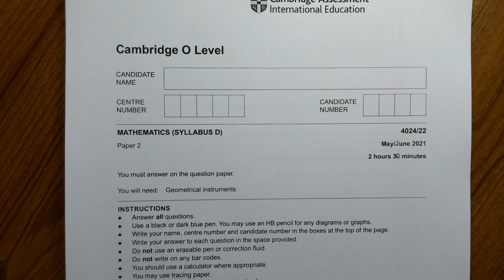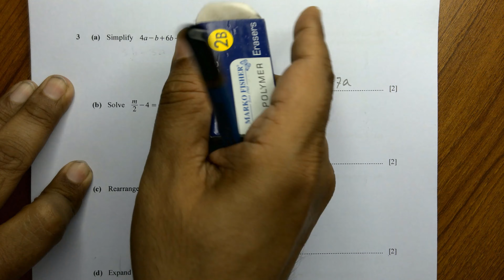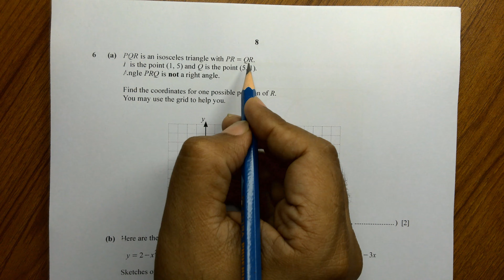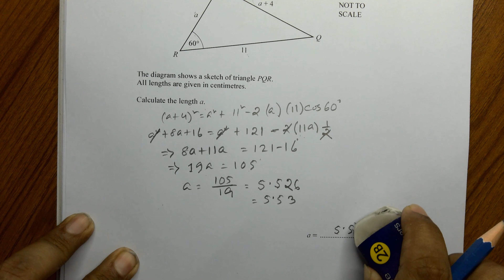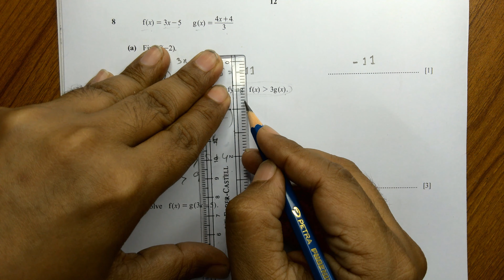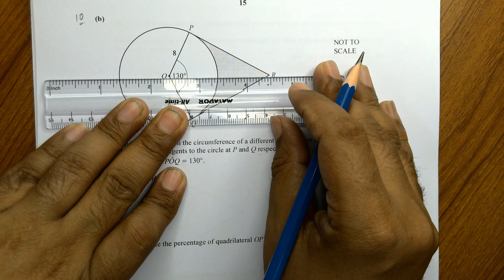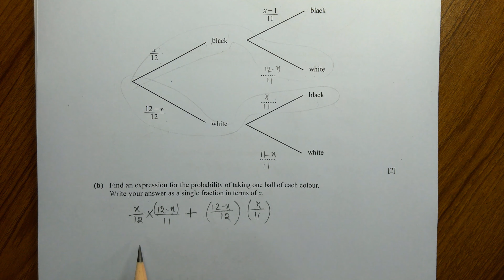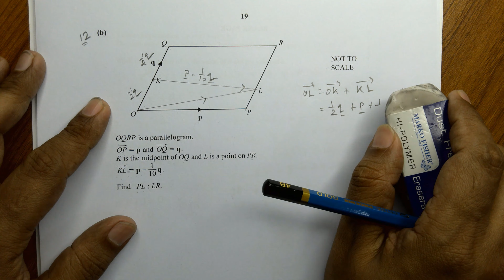CIE-Maths D-4024-May-June-Summer-2021-Paper-2-Variant-22-(4024 mj 22 2021)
00:00:17-Question-01-a-Percentage

00:01:35-Question-01-b-Exchange Rate

00:03:36-Question-01-Simple Interest Compound Interest

00:07:47-Question-02-Scatter Diagram-Plot

00:12:13-Question-03-Algebra-Factorisation and Simplification

00:15:15-Question-04-Statistics-Mean Mode and Probability

00:21:51-Question-05-Sets

00:27:11-Question-06-a-Coordinategeometry

00:32:35-Question-06-b-Coordinategeometry-Quadratic and Cubic Graph Sketch

00:36:09-Question-06-c-Coordinategeometry-Equation of Line

00:40:10-Question-07-a

00:42:18-Question-07-b-Trigonometry Cosine Rule

00:45:20-Question-07-c-Trigonometry

00:52:32-Question-08-a-Function

00:53:17-Question-08-b-Function

00:56:02-Question-08-c-Function

00:59:18-Question-09-d-Function

01:01:19-Question-09-a-Mensuration

01:04:32-Question-09-b-Mensuration-Volume of a Cone

01:06:21-Question-09-c-Mensuration-Total Surface Area of a Cone

01:09:59-Question-10-a-Circle Theorem

01:13:53-Question-10-b-Circle Theorem

01:23:26-Question-11-a-Probability-Tree Diagram

01:25:12-Question-11-b-Probability-Tree Diagram

01:28:47-Question-11-c-Probability

01:31:35-Question-12-a-Vector

01:39:50-Question-12-b-Vector